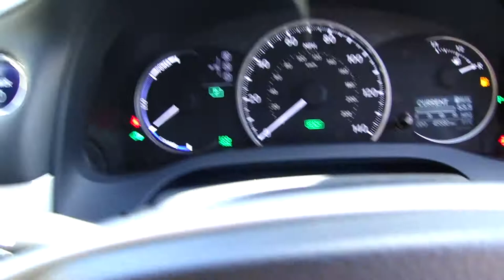2013 Lexus CT200h Advance Sat Nav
2013 Lexus CT200H Advance, Metallic Black, Full Black Leather, Satellite Navigation, Reversing Camera, Front/Rear Parking Sensors. Lovely Specification, Lexus Service History.